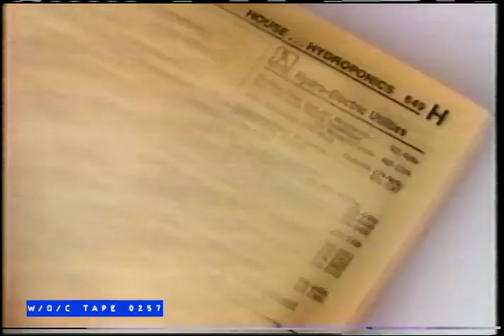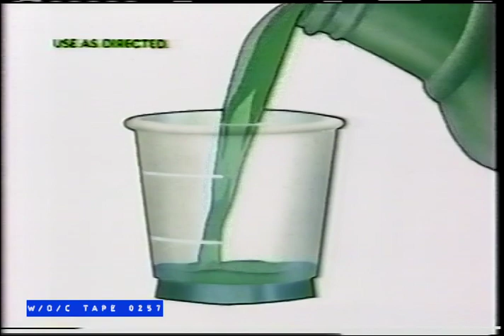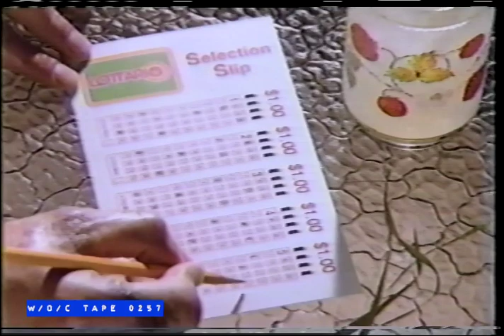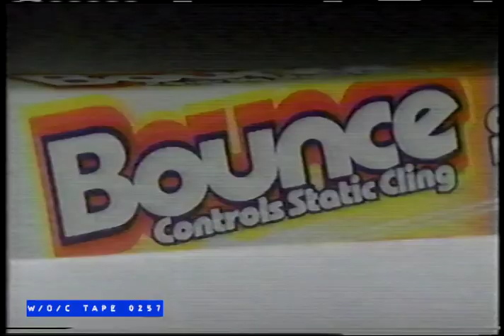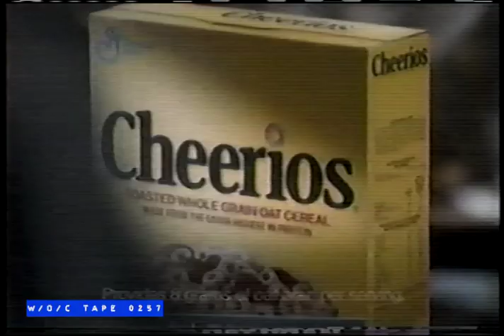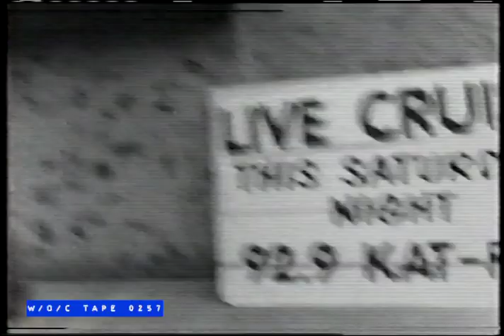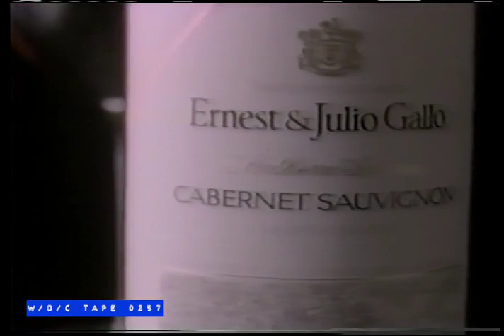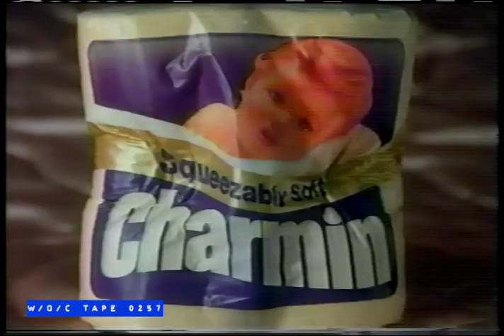WOC Tape 0257 Commercial Compilation - 1988